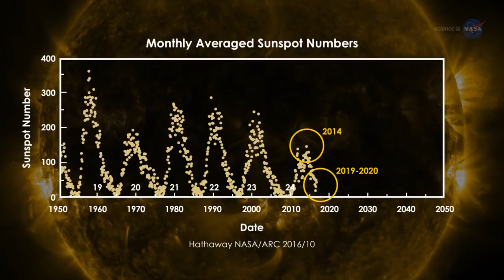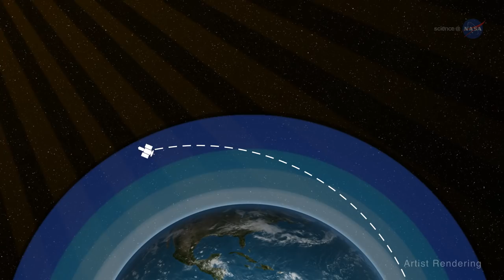ScienceCasts: Solar Minimum is Coming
Intense solar activity such as sunspots and solar flares subsides during solar minimum, but that doesn’t mean the sun becomes dull. Solar activity simply changes form.